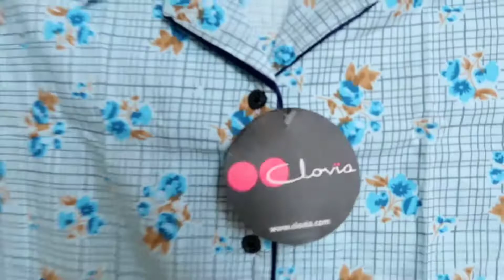Clovia Night Suit HAUL || Clovia Night wear Affordable Night Suit Review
Clovia Night Suit HAUL Under Rs.700 || Clovia Night wear Affordable Night Suit Review

Hi guys this is a Nightsuit or Nightwear haul from Clovia and I am reviewing their products today.

**Today Only!*

*400 off on purchase of 1599* sitewide

Today only*!
*500 off on purchase of 1999* sitewide

*THURSDAY*
Exclusive Offer for Partners & their customers.

Partner Code : "Neelam5"

Products Link...

1.Text Print Black Sleep T-shirt & Tropical Print Yellow Pyjama - 100% Cotton

2.Ice Cream & Popsicle Print Button Me Up Shirt & Pyjama Set in Sapphire Blue - Cotton Rich

3.Pretty Florals Button Me Up Shirt & Pyjama Set in Light Blue - Cotton Rich

4.Pretty Florals Top & Shorts Set in Navy & Peach - Cotton Rich

5.Printed Button Down Shirt & Pyjama Set in Light Green- Cotton Base

xoxo.